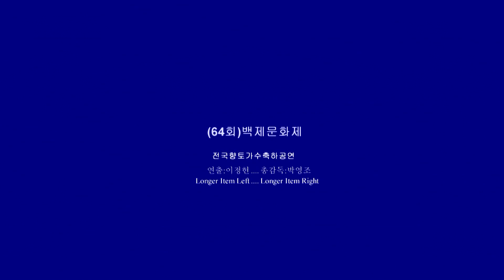하지우 /힘든사랑 쉬운이별(백제문화제)JBS박영조감독